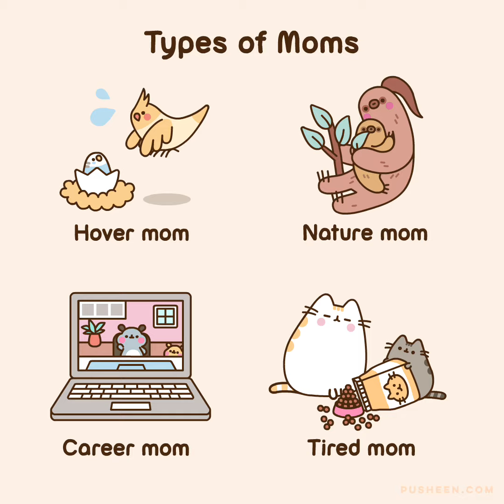Pusheen with mom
During this video I want you guys to think, "Does this video relate to my relationship with my mom?"